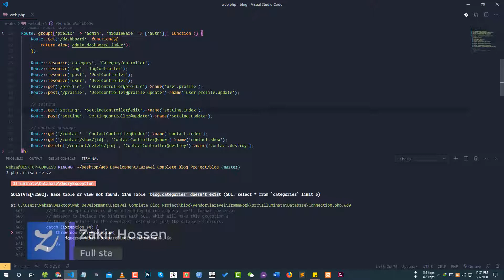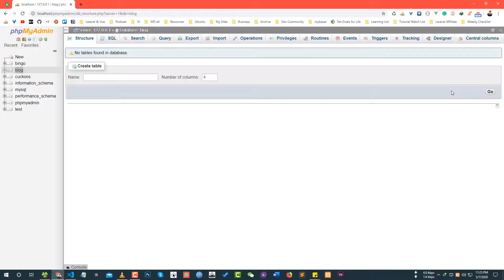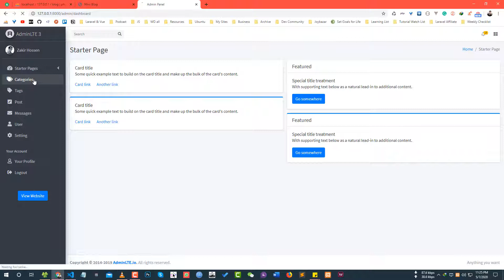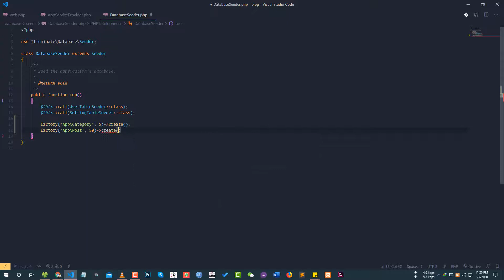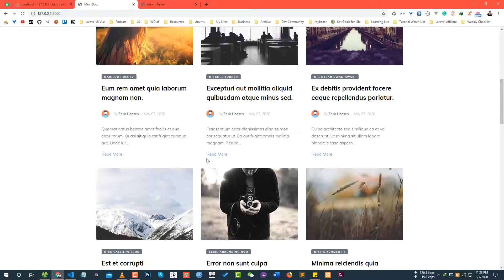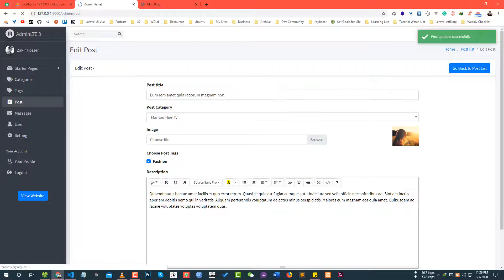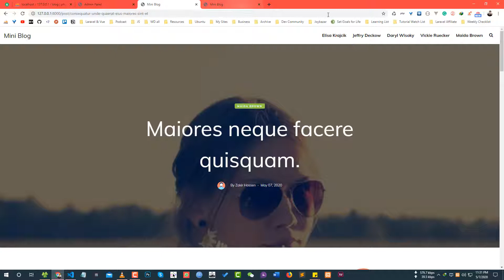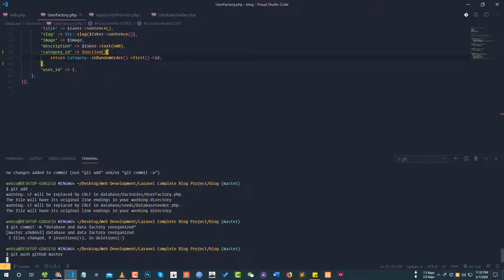Laravel Project Setup with a new Database (part 18) - Laravel Blog Development Bangla Tutorial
what is going to happen if you lost your database backup or your database gets corrupted. obviously there will be trouble setting up project with a new database. in this video, I am going to show you how to setup project with a new database.